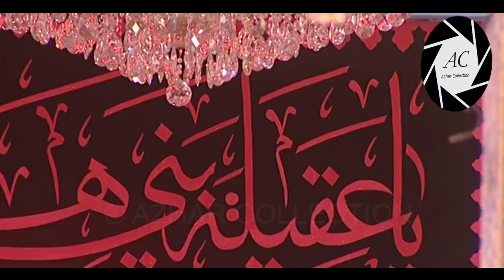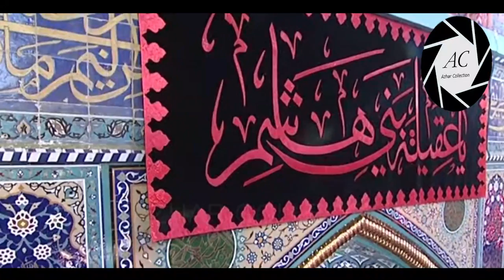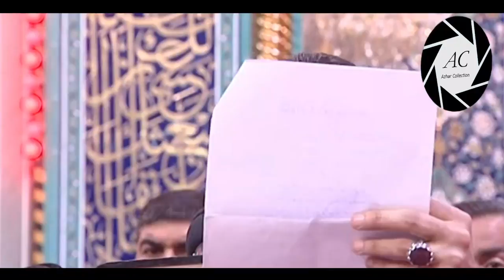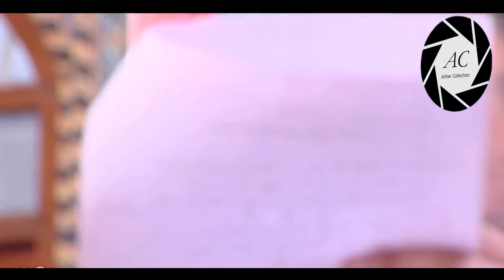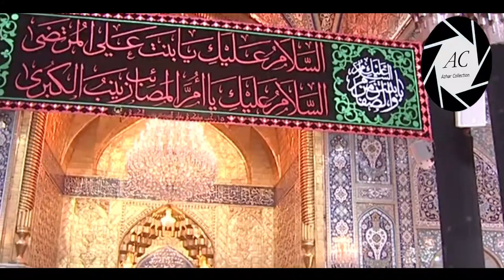15th Rajab in Karbala | Shahadat Bibi ZAINAB s.a | Roza Imam HUSSAIN a.s | 2020/1441 Hijri